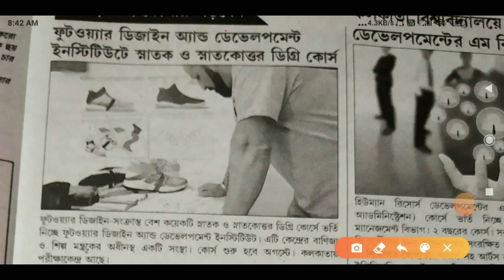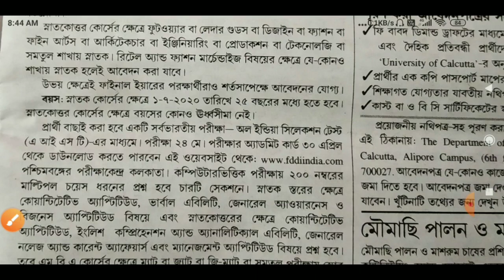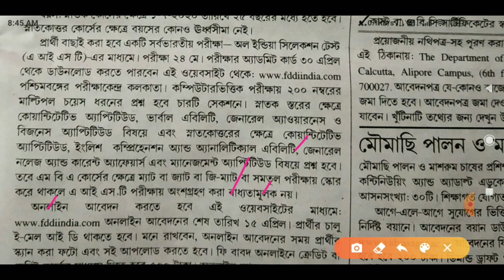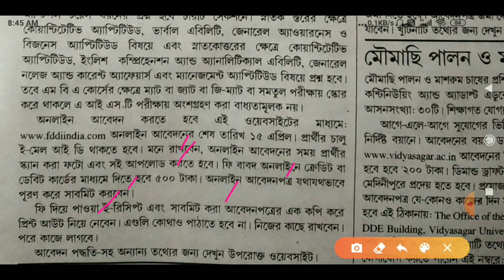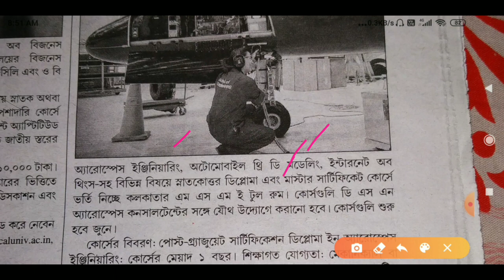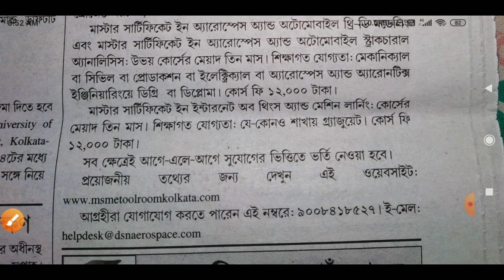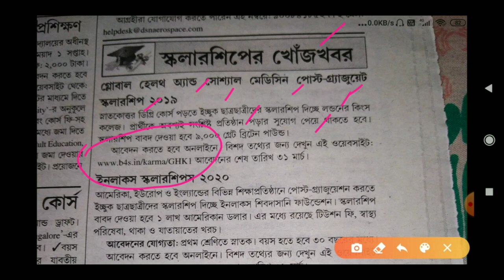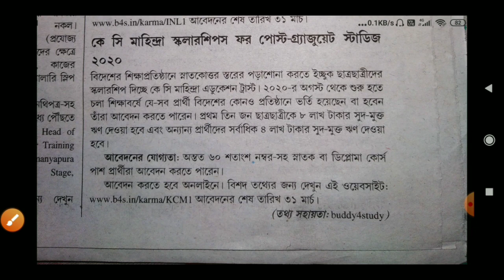কর্মক্ষেত্র পেপারে প্রকাশিত কী পড়বেন, কোথায় পড়বেন স্কলারশিপের খবর/karmakshetra scholarship news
🙏🙏🙏   ধন্যবাদ 🙏🙏🙏